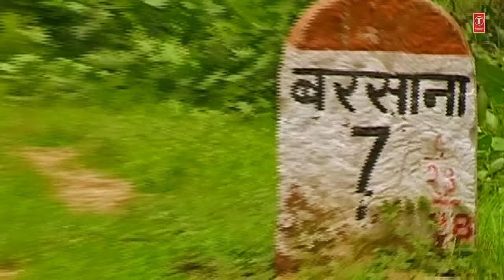राधे राधे बोल Radhe Radhe Bol I DEVI CHITRALEKHA I Radha Krishna Bhajan I Full HD Video Song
Radha Krishna Bhajan: Radhe Radhe Bol or Radhey Radhey Bol
Album Name: Radhey Radhey Bol
Singer: Devi Chitralekha
Composer: Bijendra Chauhan
Lyrics: Traditional
Music Label: T-Series

FOR OPERATOR CODES:
Poornima Ke Anant Chandramandalon Ko Lajjit
sms RDRDB1 To 54646

Poornima Ke Anant Chandramandalon Ko Lajjit-Radhe Radhe Bol
sms RDRDB2 To 54646

Poornima Ke Anant Chandramandalon Ko Lajjit-Hare Krishna
sms RDRDB3 To 54646